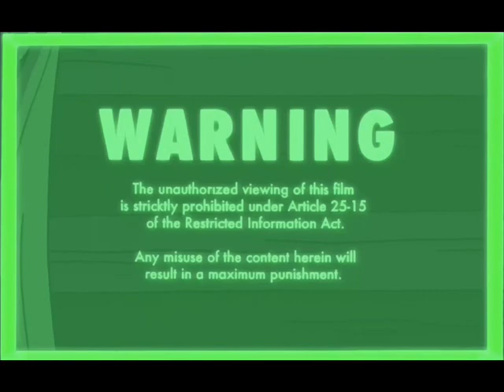Adventure Time - The Great Mushroom War Documentary Part II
Part II of the Mushroom War Documentary.